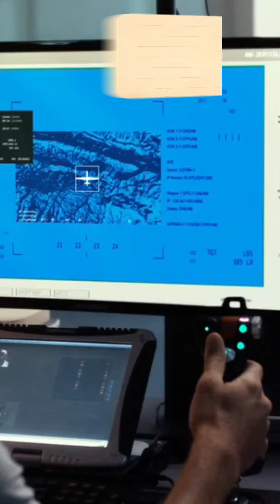4 Powerful ADVICE against negative energies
🔥 Daca "drone" cu energii negative dau lupte in launtrul tau, atunci ai nevoie de pace sufleteasca. [Alegoric vorbind] Copilul tau interior cere - solicita - armonie si liniste. Ca sa supravietuiesti unor atacuri bine tintite - programate - Dr. Joe Vitale te invata 4 afirmatii puternice / Ho’oponopono /  Uite-asa vor fi eliminate emotiile negative, relativ ca in imaginile de aventura prezentate in Video.
🔥 If "drones", with negative energies, are fighting inside you, then you need peace of mind. ( Allegorically speaking ) Your inner child demands harmony, and peace. In order to survive well  targeted attacks against yourself - Doctor. Joe Vitale, teaches you, 4 powerful advice - that will give you back, the inner peace you need. / By doing this, you also overcome DEPRESION ... ho’oponopono